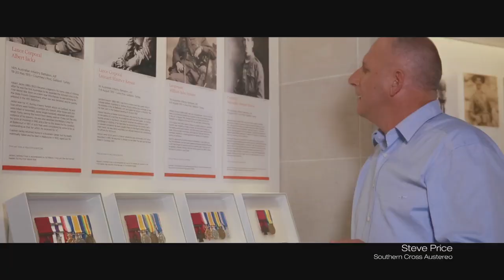A Digger's Story - Bendigo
Lieutenant Colonel William John Symons VC was told not to lose a trench and is remembered as a legend. ---

Triple M brings you killer classic and the best modern rock.